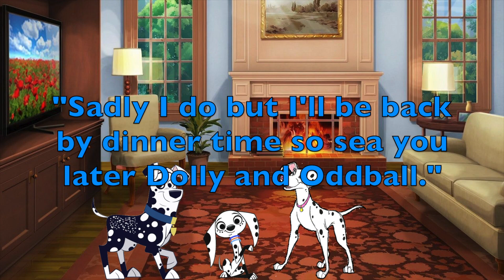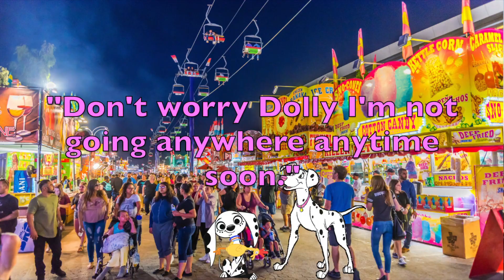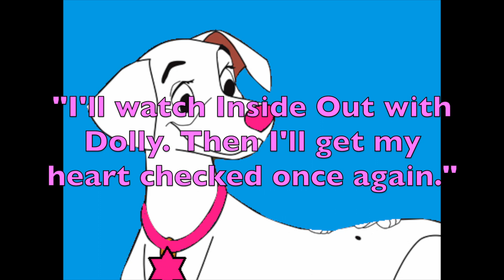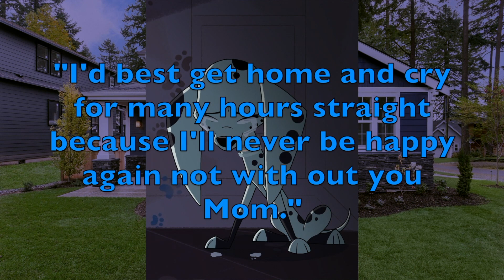Mother & Daughter Life Oddball & Dolly (Full Backstory Montage)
I decided to make a Montage of the movie...of what it could've been. P.S heres the timeline from March 1st 2016 to February 10th 2017.
0:00 (March 1st 2016 Dolly's birth and first time outside.)
0:54 (June 12th 2016 Dolly's Second birthday and playing at the park.)
1:12 (September 1st 2016 Dolly begins to hang out with her Mom.)
1:52 (October 31st 2016 Dolly and Oddball celebrate Halloween.)
1:56 (November 16th 2016 Dolly's Fifth birthday party and injury by the evil squirrel.)
2:02 (December 12th 2016 Oddball is pregnant once again and Dolly is 5.5 dog years old.)
2:05 (December 25th 2016 Dolly and Oddball celebrate Christmas + Dolly get's her toy chicken.)
2:26 (January 1st 2017 Doug, Dolly and Oddball celebrate new years day.)
2:31 (January 8th 2017 Dolly's Sixth and final birthday party with her mom.)
2:35 (January 9th 2017 Dolly dancing in front of her Mom and Oddball love's it.)
2:41 (January 10th 2017 Dolly get's her mothers day mixed up, Oddball watches Inside Out with Dolly and Dolly finds out about her Mom's illness.)
3:22 (February 10th 2017 Dolly sees her Mom one last time, goes to her funeral and her 6 dog year depression begins.)
4:07 (The Final End.) P.S Here's the link to a 9 minute version.